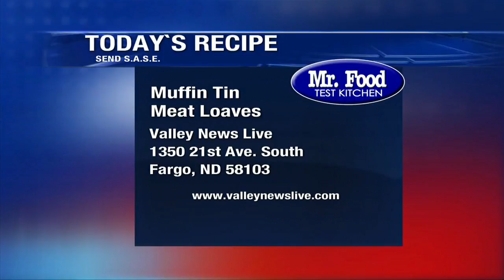News Noon News Part 3 April 1